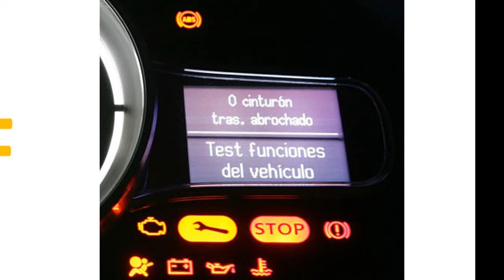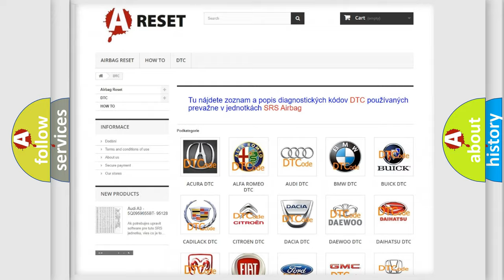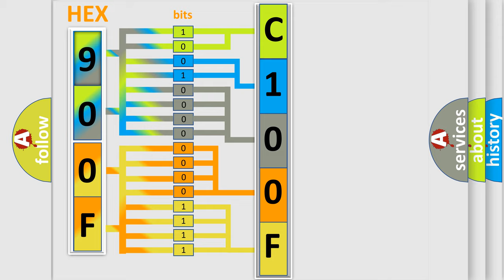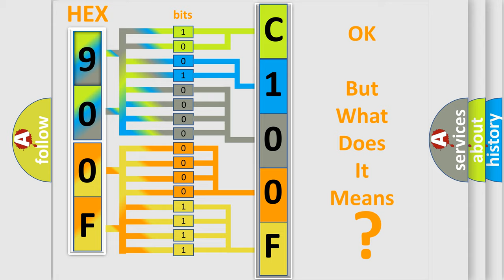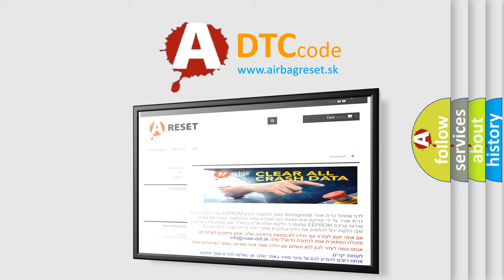DTC Jeep C100F-08 Short Explanation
Contents:
0:21 Basic DTC analysis according to OBD2 protocol standard.
1:48 Insight into programming
2:58 A diagnostically understandable description of the Diagnostic Trouble Code
3:05 Basic error definition

Make:
Jeep
Code:
C100F 08
Definition:
Lost Communication with Steering Angle Sensor Module
Description:
When either of the following is detected: 1. With the IG1 terminal voltage 10 V or more,data from the steering angle sensor cannot be received for 1 second or more.2. With the IG1 terminal voltage 10 V or more,the following occurs 10 times in succession within 60 seconds. The condition that data from the steering angle sensor cannot be received occurs once or more within 5 seconds.
Cause:
 CAN communication system Steering angle sensor Skid control ECU
Failure Type: